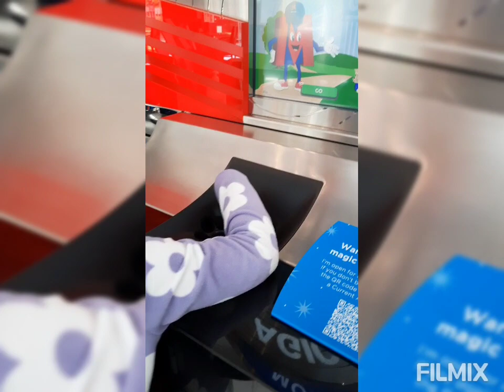Home ed - castell coch, life skills, and day to day